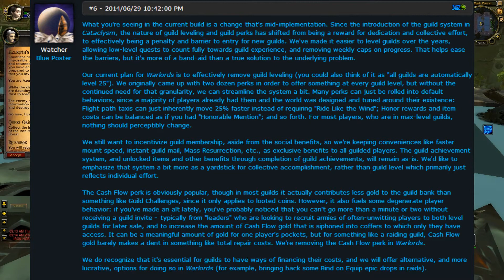Guild Leveling Removed in Warlords of Draenor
Ion "Watcher" Hazzikostas made a post on the WoW forums yesterday discussing the changes coming to guild perks and leveling in the upcoming expansion. This video goes into detail regarding those changes.